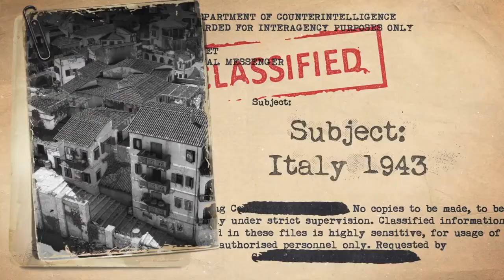Sniper Elite 4 — сюжетный трейлер: Италия, 1943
Женский голос объясняет цели и задачи, которые необходимо будет выполнить герою-снайперу в Италии, где все еще царит фашизм

Жанр: Экшен
Платформы: PC (Windows), PlayStation 4, Xbox One
Издатель / Разработчик: Rebellion Developments
Дата выхода: 14 февраля 2017